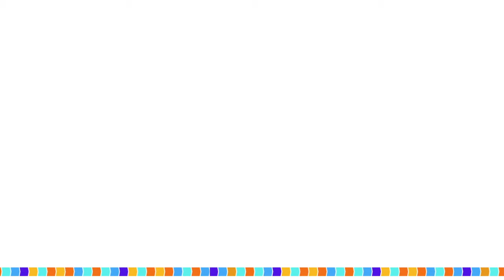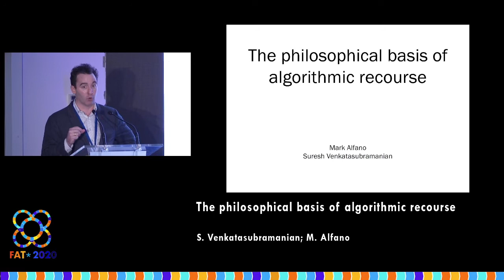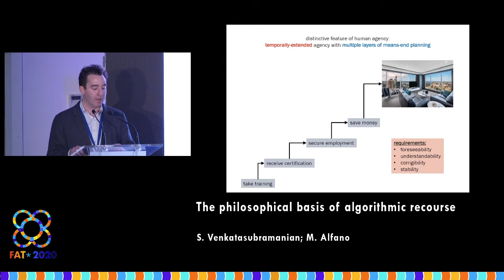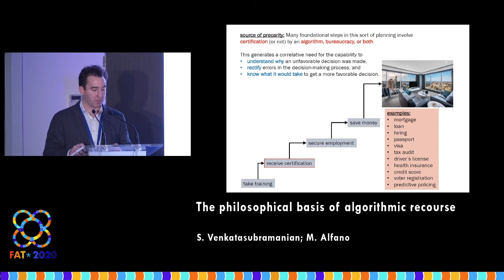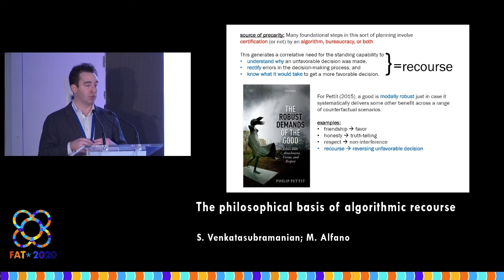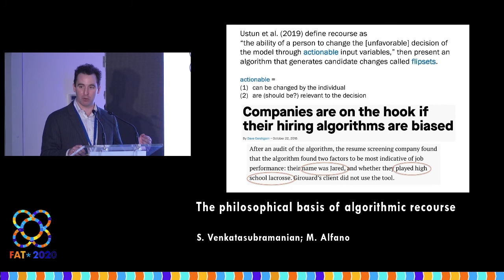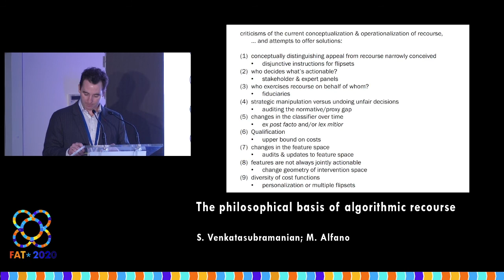The philosophical basis of algorithmic recourse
S. Venkatasubramanian; M. Alfano